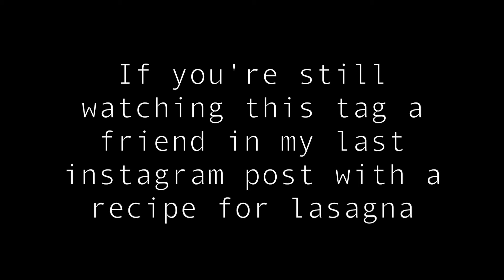I HIT LIZA BACK!! | David Dobrik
Vine: @DavidDobrik
Musically: @DavidDobrik